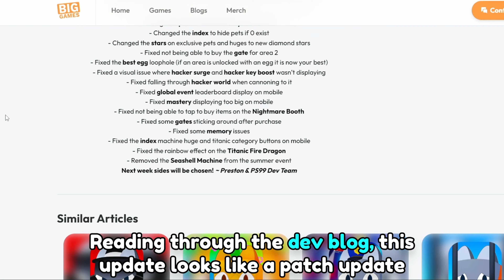HOW GOOD IS THE NEW UPDATE?